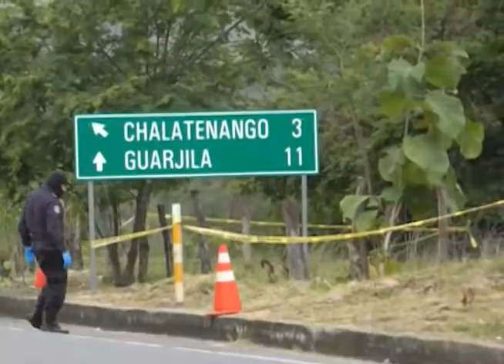POLICÍAS LESIONADOS EN CHALATENANGO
Dos agentes resultaron lesionados luego que un tambo de gas exploto en un vehículo abandonado en Chalatenango.